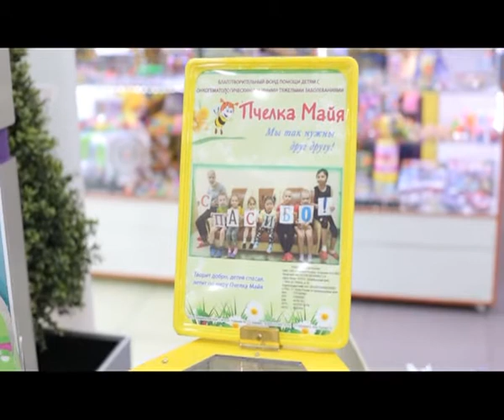ДУШЕВНЫЙ БАЗАР ИТОГИ